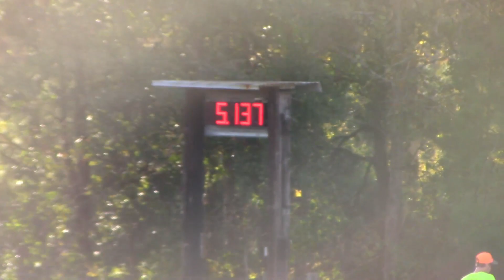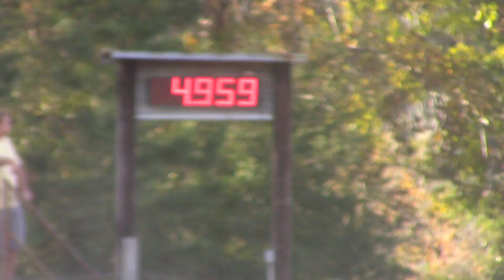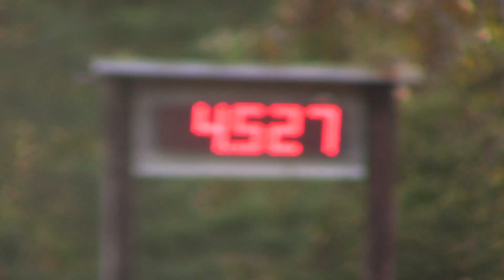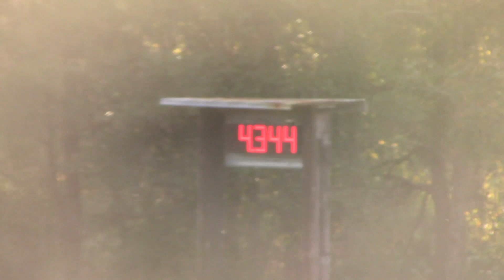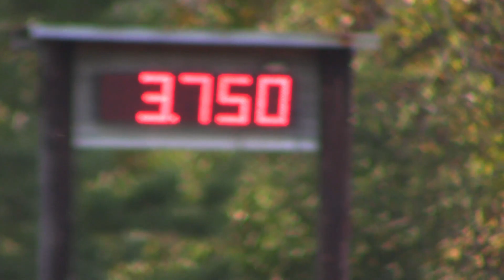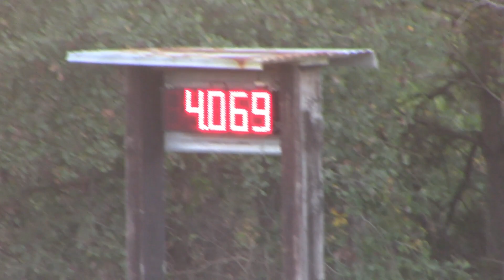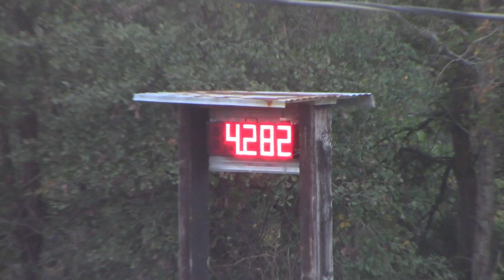haw hill 11/5/17 unlimited Class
Unlimited hill n hole mud racing from Haw Hill mud bog 11/5/17